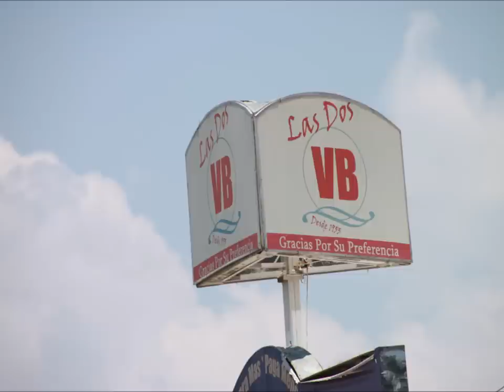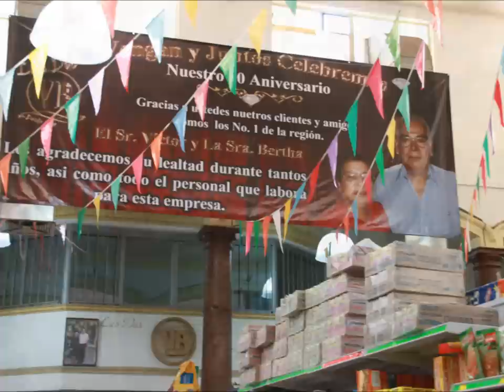Las Dos VB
Zacoalco de Torrez